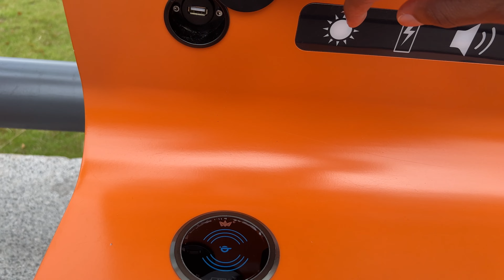Technology on public sites on China's planet التكنولوجيا في المواقع العامة على كوكب الصين 中国公共网站上的技术